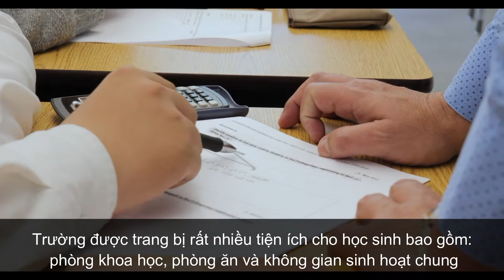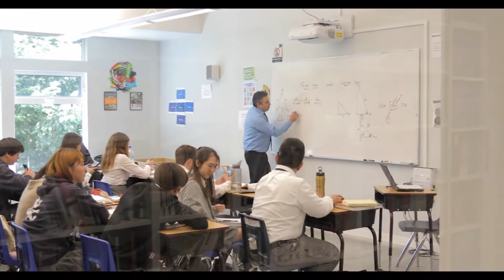[Trường trung học Canada] Brookes Westshore tỉnh British Columbia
Brookes Westshore là trường trung học tư thục nội trú, đào tạo học sinh từ lớp 6 – 12; trường tọa lạc tại thành phố Victoria, tỉnh British Columbia.
CEI Vietnam quảng bá nền giáo dục Canada đến với tất cả mọi người và cung cấp các dịch vụ hoàn toàn miễn phí cho các bạn học sinh, sinh viên Việt Nam.